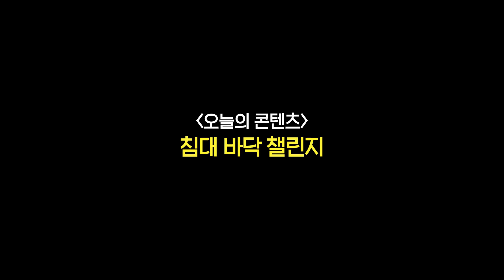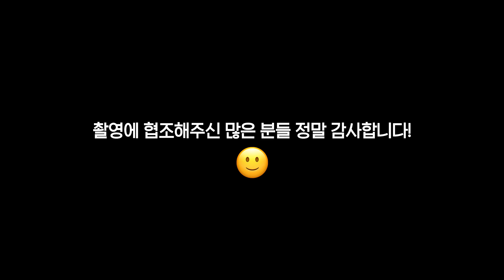😴바닥이 침대야 챌린지 The Floor is Bed Challenge 아무데서나 무조건 자야한다!!ㅋㅋㅋㅋㅋㅣ두얼간이(2 idiots)ㅣ엔플라잉(N.flying) 재현 차훈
Hi guys!! We are 2idiots↗
Today we have “Floor is Bed” challenge - so we will just have to sleep wherever it is LOL~!😪😪😪😪😪😪
Are you curious about how successful we can do this~? Please keep watching till the end!!

If you have any suggested video or content, please leave in comments ~ :) thank you!!